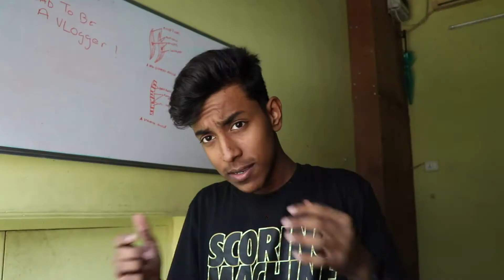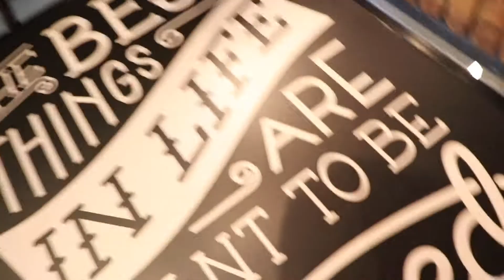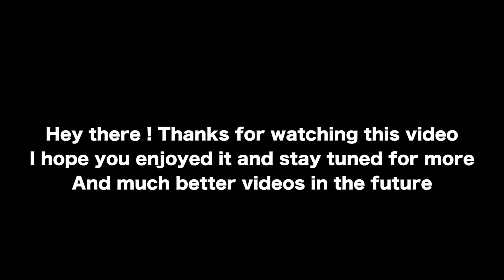I BOUGHT THE CANON EOS 200D / SL2 + VLOGGING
HEY THERE I HOPE YOU LIKE THIS VLOG